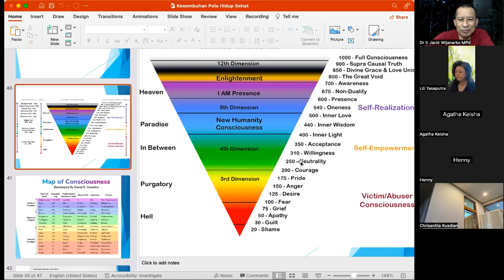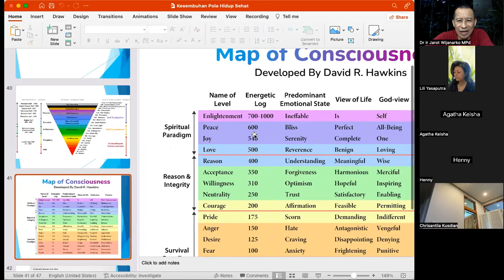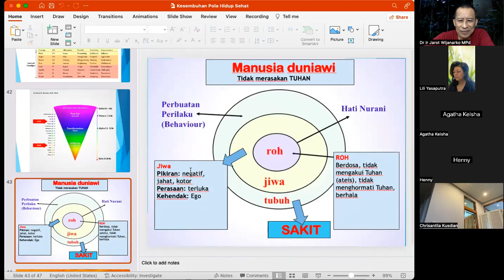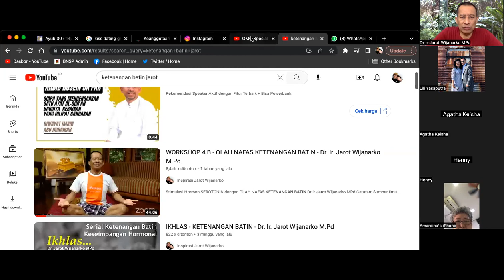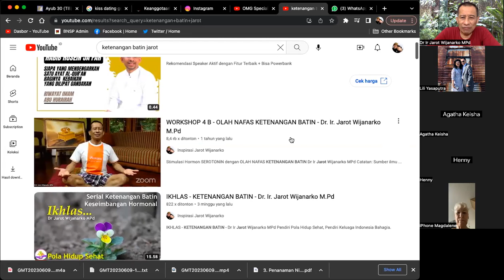WORKSHOP 5I - Olah Nafas Lansia, MBSR Ritme OMG 8:8 - Dr. Ir. Jarot Wijanarko M.Pd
MODUL 5I - Olah Nafas Lansia, MBSR Ritme OMG 8:8